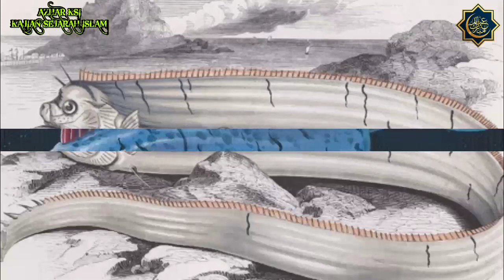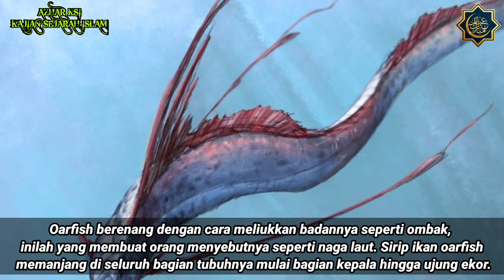5 Fakta Ikan Oarfish,kan yang Disebut Pembawa Kabar Gempa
5 Fakta Ikan Oarfish,
Ikan yang Disebut
 Pembawa Kabar Gempa

1. Jenis ikan
Oarfish memiliki nama latin regalecus glesne dan merupakan spesies dari keluarga regaleciadae. Masyarakat Indonesia kerap menyebutnya sebagai ikan raja herring. Ikan ini hidup dan tersebar di perairan seluruh dunia, tidak termasuk kawasan kutub.

Oarfish memiliki banyak nama sebutan seperti ikan pita, ikan naga laut, dan yang paling seram juga disebut ikan pembawa pesan dari kerajaan dewa laut. Ikan ini hidup di perairan dalam sehingga sangat jarang ditemui nelayan.

Oarfish juga merupakan ikan dengan tulang terpanjang di dunia. Perawakannya yang seram semakin membuat ikan ini banyak dikaitkan dengan hal mistis.